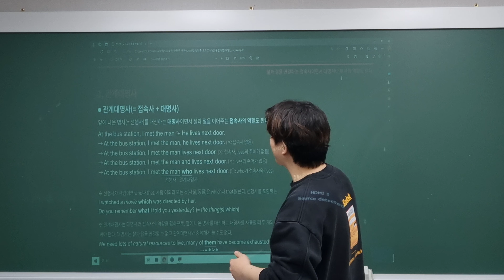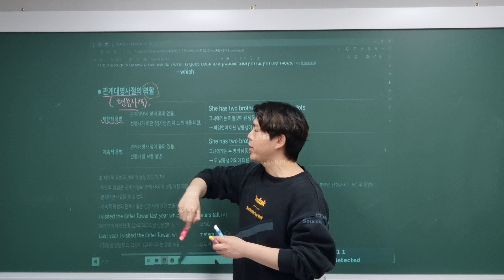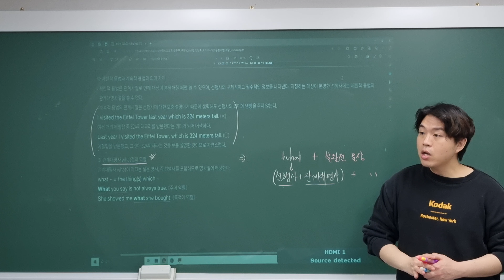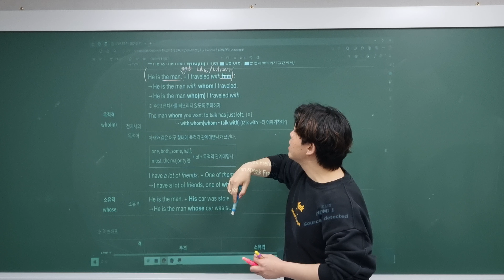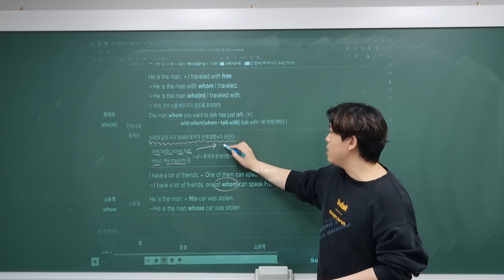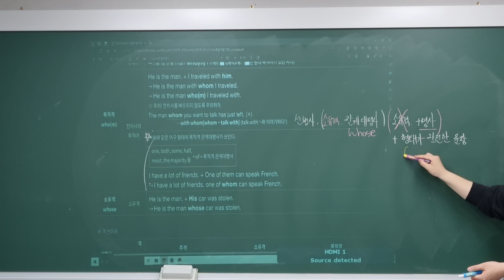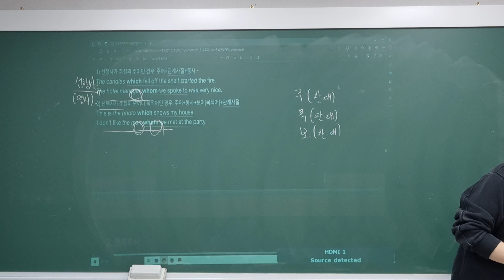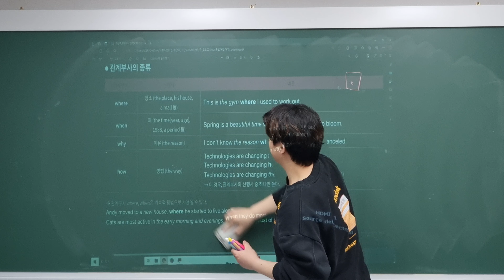240313_중2MR2_어법_준환T (1/2)